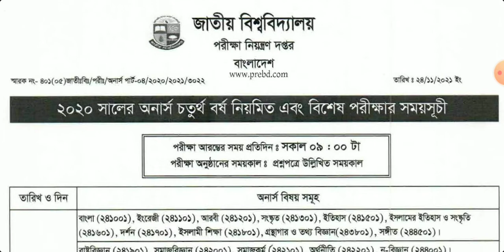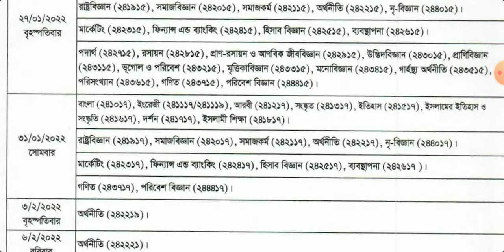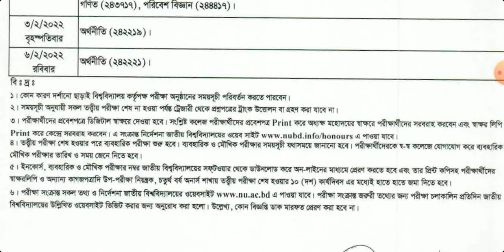জাতীয় বিশ্ববিদ্যালয়ের ২০২০ সালের অনার্স চতুর্থ বর্ষ নিয়মিত এবং বিশেষ পরীক্ষার রুটিন প্রকাশ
Honours 4th Year Exam Routine | National University Routine | Honours Fourth Year Routine

জাতীয় বিশ্ববিদ্যালয়ের ২০২০ সালের অনার্স চতুর্থ বর্ষ নিয়মিত এবং বিশেষ পরীক্ষার সময়সূচী সংক্রান্ত বিজ্ঞপ্তি।-১০/০২

 প্রকাশঃ ২৪ নভেম্বর ২০২১

This video I will show you honours 4th year exam routine all department.
So see this video first to last